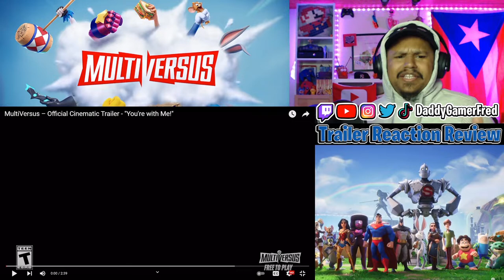MULTIVERSUS Cinematic Trailer REACTION REVIEW!! DC Batman | Superman | Iron Giant | Bugs Bunny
Chapters:
00:00 Intro

Nintendo Switch Friend Code : SW- 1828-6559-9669
PSN : DaddyGamerFred
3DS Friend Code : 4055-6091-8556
Pokèmon G0 Trainer Code : 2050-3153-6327